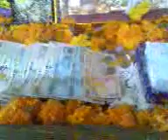This vedio is taken on diwali laxmi pooja 2008